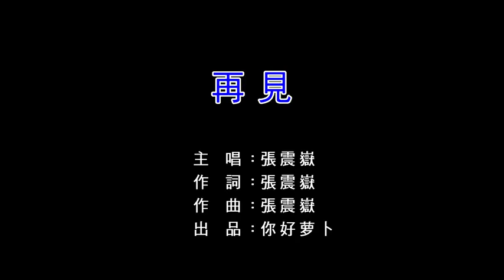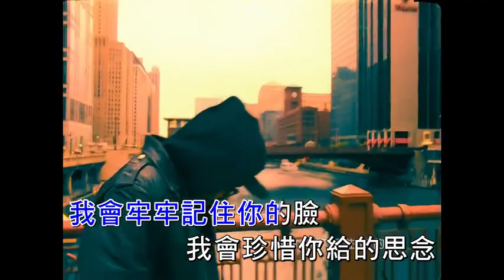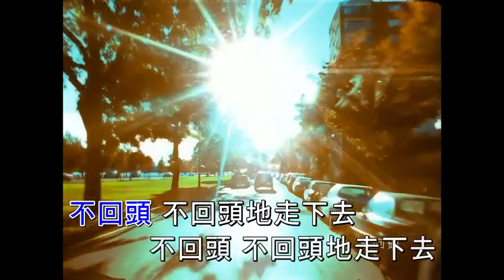【4K】KTV必点 张震岳 再见 原唱 伴唱【KARAOKE】 1 原 唱Av853361035,P1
lyrics
我怕我没有机会
跟你说一声再见
因为也许就再也见不到你
明天我要离开
熟悉的地方和你
要分离
我眼泪就掉下去
我会牢牢记住你的脸
我会珍惜你给的思念
这些日子在我心中永远都不会抹去
我不能答应你
我是否会再回来
不回头
不回头地走下去
我怕我没有机会
跟你说一声再见
明天我要离开
熟悉的地方和你
要分离
我眼泪就掉下去
我不能答应你
我是否会再回来
不回头
不回头地走下去
我不能答应你
我是否会再回来
不回头
不回头地走下去
不回头
不回头地走下去